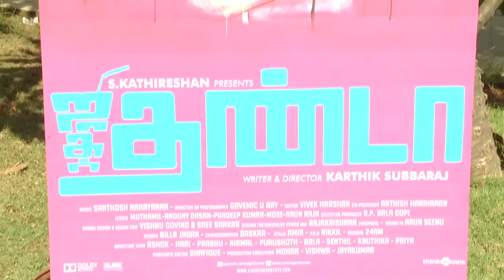Director Karthik Subbaraj Speech At Jigarthanda Movie Audio Launch [Sound Camera Action]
Director Karthik Subbaraj Speech At Jigarthanda Movie Audio Launch